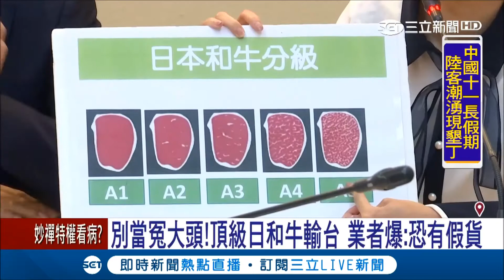日本和牛解禁來台!肉質分等級要價不斐 業者呼籲恐有假貨｜記者 周楷 黃大風｜【我食故我在】20171005｜三立新聞台